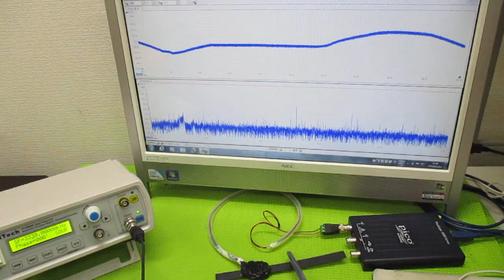超音波プローブの製造技術 ultrasonic-labo